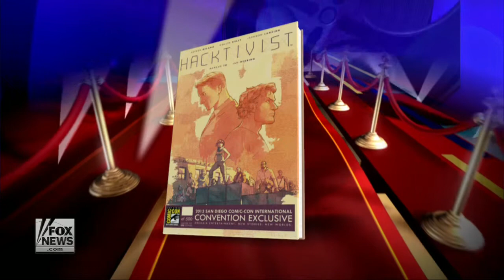Alyssa Milano talks new comic book, new show Fox News Video